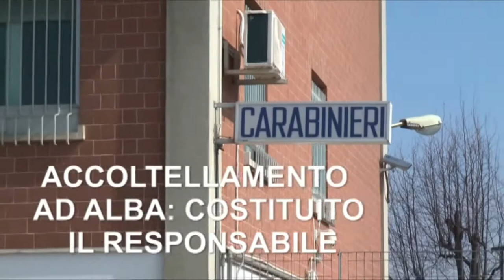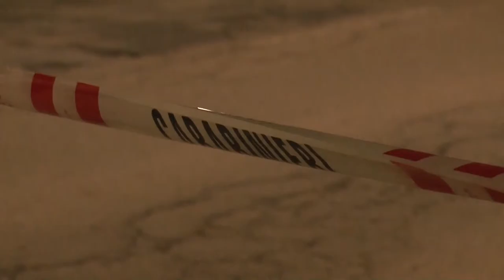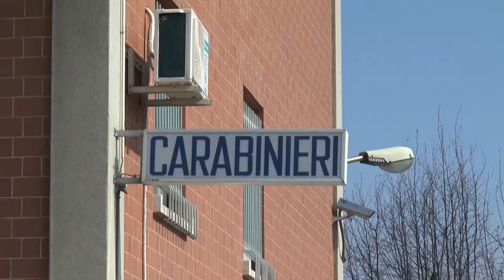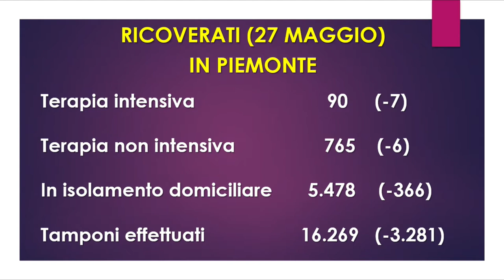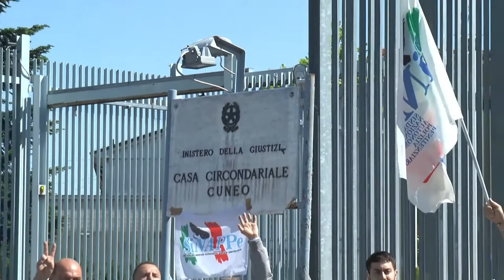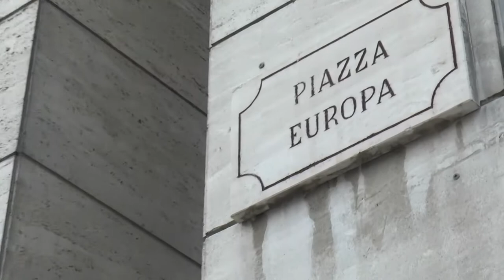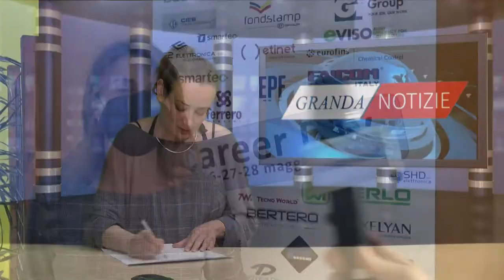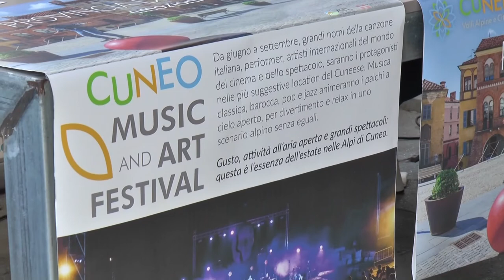Telegiornale giovedì 28 maggio 2021 - TELEGRANDA (ch 186)